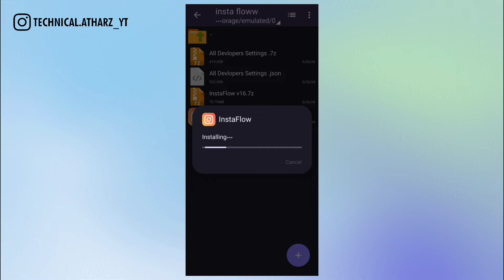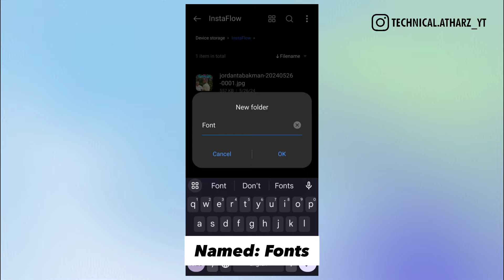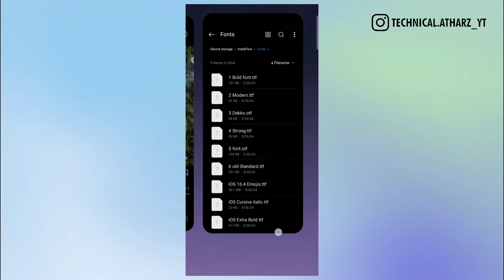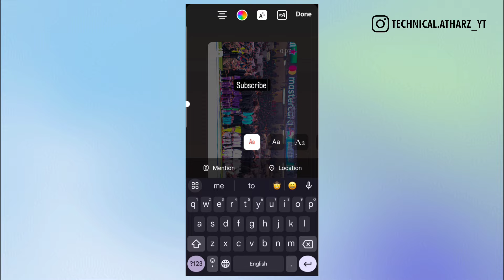iOS 17.4 New Emojis with iOS Fonts 🔥 | InstaFlow V16 New update 🫂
Welcome guys 🫶🏻

• Tags 🔍
Instaflow v16
Iphone story instagram android
honista
honista ios emojis
honista new update
honista v8.0
honista v8.1 download
instaflow new update
instagram estilo iphone com bordas arredondadas
instagram par iphone jesi story kaise dale
instagram story like iphone in android
instander instagram apk download
ios font on android
ios instagram on android
ios story on honista
how to update honista new version
honista latest version download
honista lite iphone story setting
honista instagram new update
honista iphone story new update
honista new update features
honista new update 8.2 settings
honista new update 8.1 settings
honista new update settings
honista new version download 2024
honista instagram all feature
honista not working in mobile
download honista for android
honista new update story setting
honista instagram download link
honista app iphone story setting
honista new update problem
honista iphone story setting in android
what is the use of honista app
honista new latest version
honista app download link
honista app secret settings
how to download honista on iphone
honista iphone story download link
how to download honista app High volume
honista new update story sound problem
honista reels download problem
honista new update mention problem
how to add story like iphone in android honista
how to restart the honista app
honista home button not working
honista 8.1 iphone story setting
honista voice changer problem
how to remention story like iphone in honista
honista unable to login problem
honista lite v2 download
honista new features 2024
honista instagram open problem
honista story download settings Low volume
honista instagram secret options settings
share reels like iphone on honista
st insta